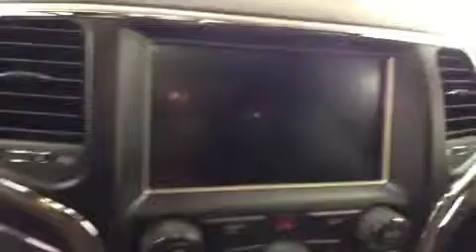2014 Jeep Grand Cherokee 4WD 4dr Summit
This is a 2014 Jeep Grand Cherokee 4WD 4dr Summit with Automatic transmission Red[PRP,Deep Cherry Red Crystal Pearlcoat] color and Black interior color.  This video is recorded and uploaded by cDemo Mobile Inspector.                             Detailed vehicle info with more photo(s) is available